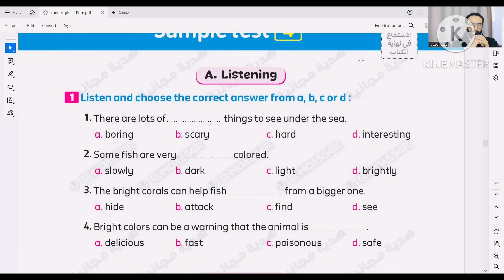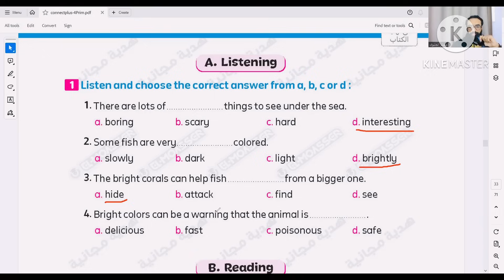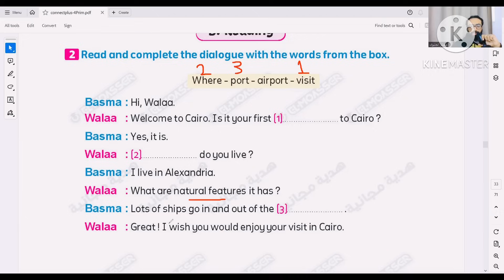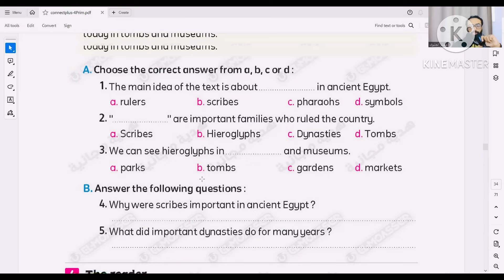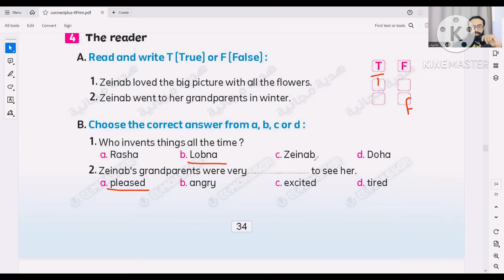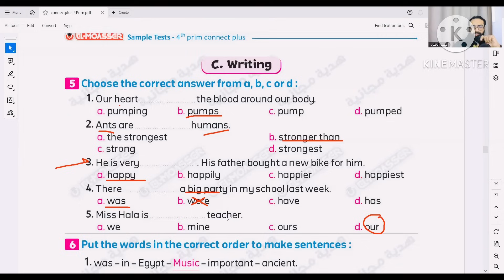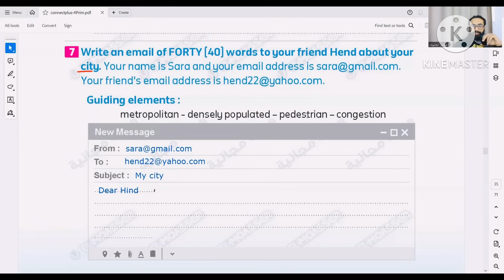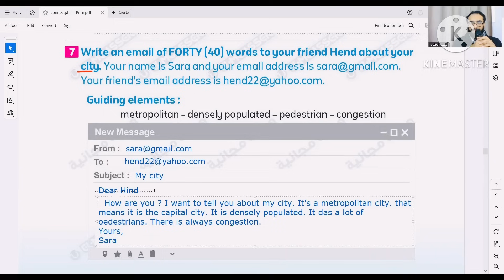رحلة الدرجة النهائية | الصف الرابع كونكت بلس | مراجعة امتحان نصف العام 2024 |3| امتحان مهم جدا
دلوقتى تقدر تحمل المراجعة النهائية فى اللغة الإنجليزية للصفوف الرابع والخامس والسادس الابتدائى - الفصل الدراسى الأول ٢٠٢٤ من سلسلة المعاصر فى اللغة الإنجليزية للمرحلة الابتدائية 👇

* Connect
* Connect Plus

فيديو البرجراف

🌹كورس الفونكس 🌹

هذا الفيديو هو مراجعة الصف الرابع كونكت بلس سنة رابعة لامتحان نصف العام 2024 و فيه حل امتحانات مهمة جدا